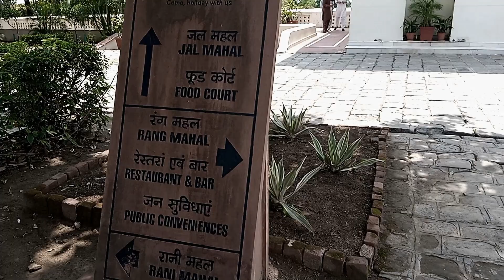Yadavindra Garden/Pinjor Garden |FBD to HP Trip| Vlog-4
Hello Friends,

This is a video related to Yadavindra Garden/Pinjor Garden.
The Garden fee is Rs. 25/Per Person and Car Parking Fee is Rs.40
Beautiful Garden, Too much greenery and many plants of fruits. you can buy fruits inside the Garden.

We have visited on June 2021. Please carry water bottel.